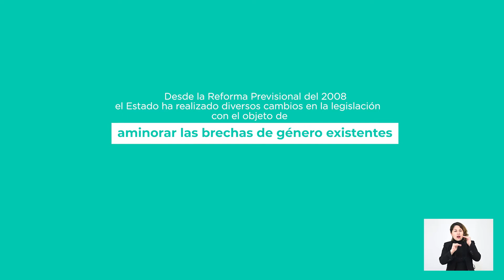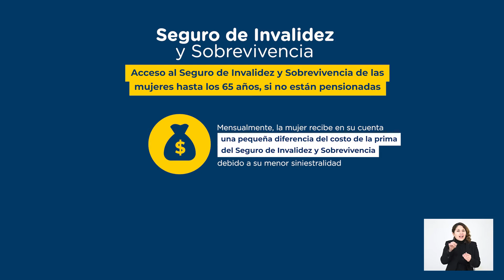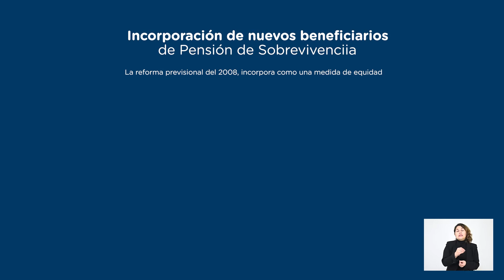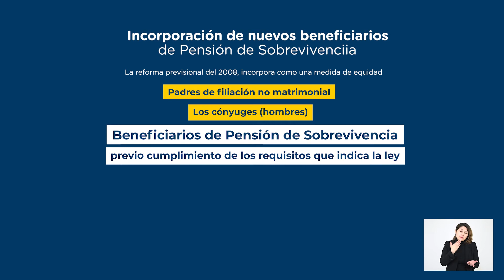Diversas medidas de Equidad de Género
Desde la Reforma Previsional de 2008, el Estado de Chile ha realizado diversos cambios en la legislación con el objeto de aminorar las brechas de genero existentes, revisemos algunas de ellas:

-          Beneficio del Seguro de Invalidez y Sobrevivencia para mujeres
-          Compensación económica por Nulidad o Divorcio
-          Bono por Hijo Nacido Vivo
-          Incorporación del conviviente civil como beneficiario de pensión